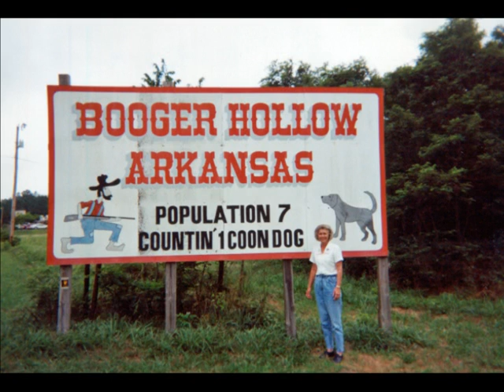Doris Elaine Painich Memorial Video